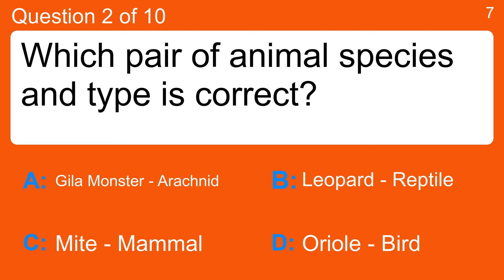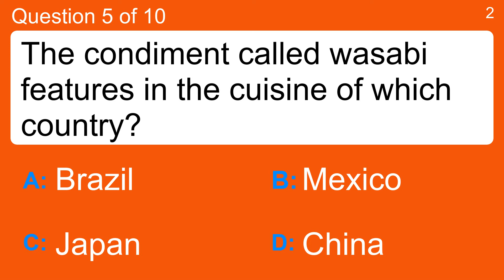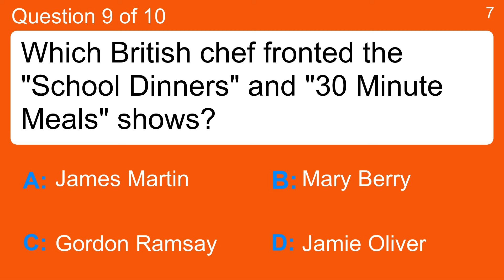An incredible trivia quiz suitable for all individuals.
Question 1 : Which pair of animal species and type is correct?
 Answer a: Lanternfish - Bird
 Answer b: Moose - Mammal
 Answer c: Ring-Billed Gull - Amphibian
 Answer d: Toad - Fish

Question 2 : Which pair of animal species and type is correct?
 Answer a: Gila Monster - Arachnid
 Answer b: Leopard - Reptile
 Answer c: Mite - Mammal
 Answer d: Oriole - Bird

Question 3 : Alfredo Di Stefano played for which team?
 Answer a: FC Lokomotive Leipzig
 Answer b: Hamburger SV
 Answer c: Hertha BSC
 Answer d: Real Madrid

Question 4 : Which city's strip features buildings built around themes of Rome, the circus and King Arthur?
 Answer a: Las Vegas
 Answer b: Los Angeles
 Answer c: Phoenix
 Answer d: San Antonio

Question 5 : The condiment called wasabi features in the cuisine of which country?
 Answer a: Brazil
 Answer b: China
 Answer c: Japan
 Answer d: Mexico

Question 6 : Miss Moneypenny features in books with which main character?
 Answer a: Harry Potter
 Answer b: James Bond
 Answer c: Katniss Everdeen
 Answer d: Peter Pan

Question 7 : The Haka is a dance performed by which country's rugby union team?
 Answer a: Australia
 Answer b: France
 Answer c: New Zealand
 Answer d: Spain

Question 8 : What's the term for the dependence of a plant on the proper day-length to flower?
 Answer a: Lengthening
 Answer b: Neutral
 Answer c: Photoperiodism
 Answer d: Quickening

Question 9 : Which British chef fronted the "School Dinners" and "30 Minute Meals" shows?
 Answer a: Gordon Ramsay
 Answer b: Jamie Oliver
 Answer c: James Martin
 Answer d: Mary Berry

Question 10 : What is a 9 letter word meaning "having a double meaning"?
 Answer a: Alienable
 Answer b: Ambiguous
 Answer c: Prefatory
 Answer d: Referable